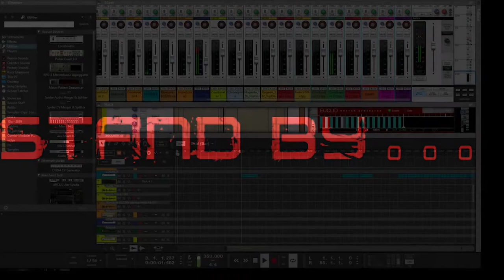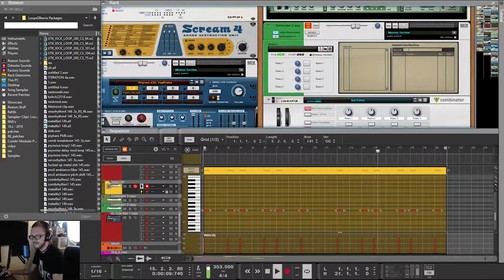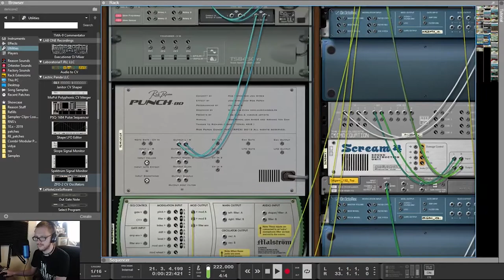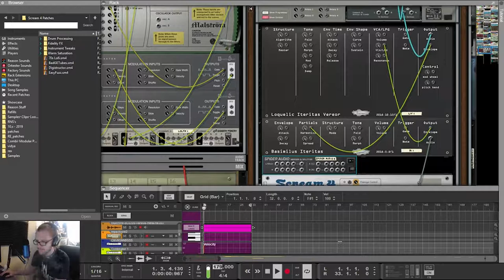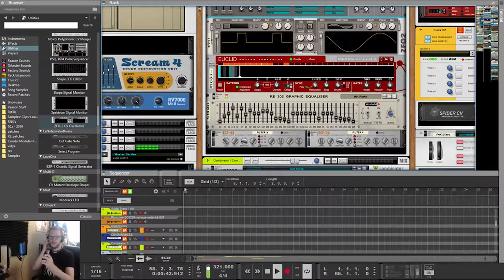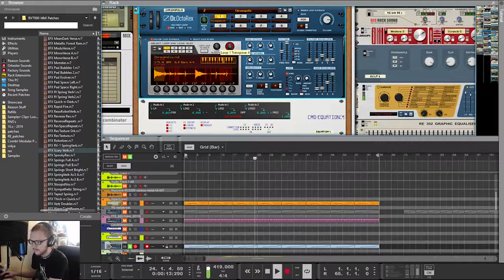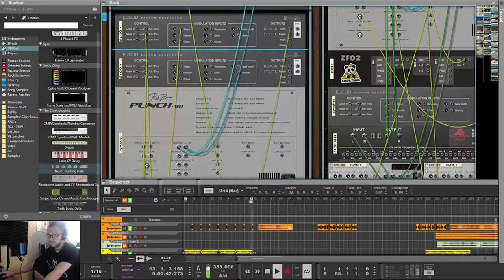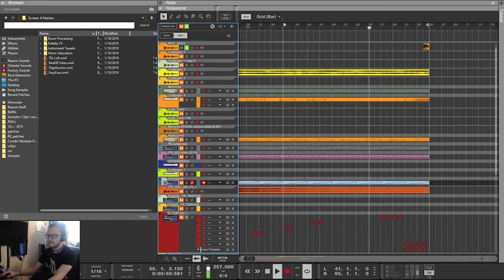Iteration | Tragedian: v1.1 - "Nod"